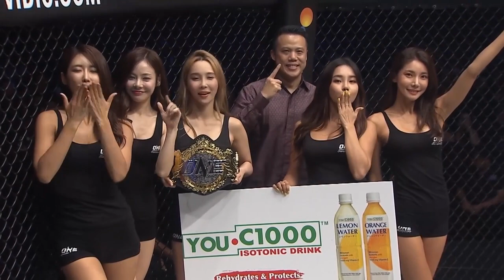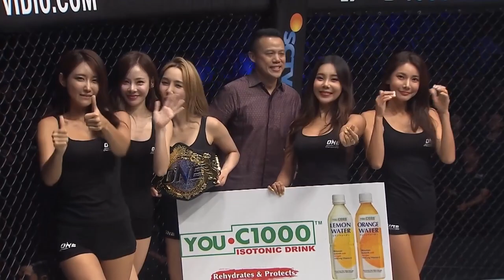ONE Championship: CONQUEST OF HEROES | ONE@Home Event Replay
Relive an exhilarating night of martial arts action in Manila with ONE: CONQUEST OF HEROES! Headlined by the ONE Strawweight World Title fight between Yoshitaka Naito and Joshua Pacio, this exciting card also featured Sergio Wielzen vs. Rodtang Jitmuangnon, Yuya Wakamatsu vs. Danny Kingad, “Dagi” Arslanaliev vs. Timofey Nastyukhin, and more!